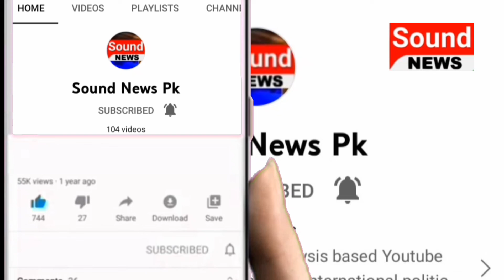Shahabaz Gill Ko Nanga Kar Ke Mara Gaya | Sound News Pk